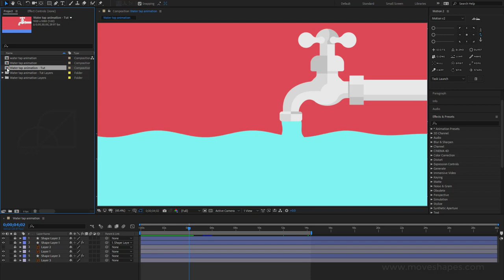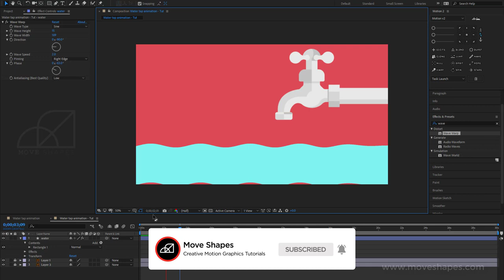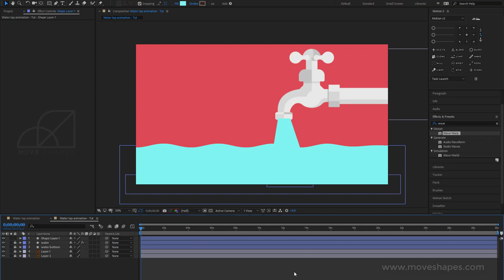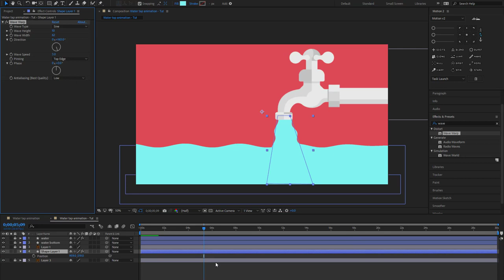After Effects Tutorial - Motion Graphics Water Tap Animation | Easy Way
⭐ Illustrator & After Effects Tutorials